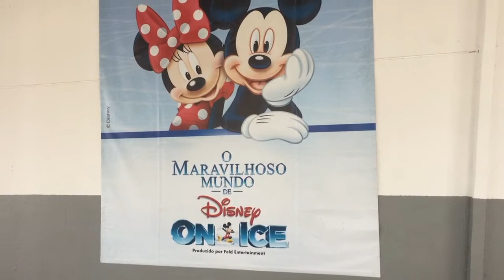VLOG DISNEY ON ICE E PRIMEIRO JOGO DO BRASIL NA COPA!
Alice 😘